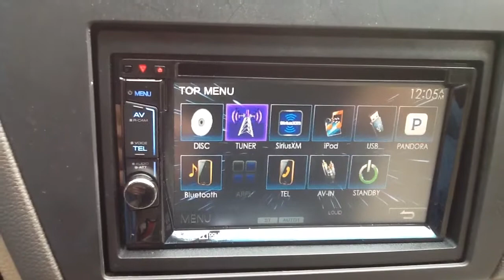Ford Fusion kenwood touchscreen Bluetooth